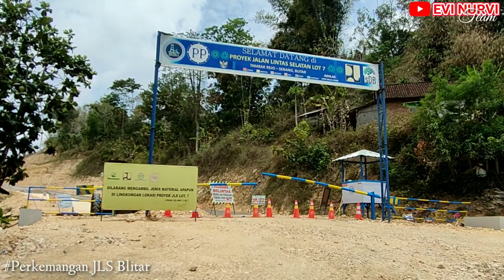JLS BLITAR Terkini!! Melintasi Pesisir Pantai Selatan (Jalan Jalur Lintas) Tinggal Di aspal & Di Cor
Setahun Lalu Kami Pernah Membuat Liputan Mengenai Jalan JLS (Jalur Lintas Selatan) Yang Mendapat lebih dari 85ribu tayangan.
Karena Kapan Waktu Admin Mengikuti Reni Rio Dan Kawan2 Yang Lain Mencari Ikan Dan Bibit Tanaman Bonsai Loa Dikawasan Dekat Pantai Selatan.Sekalian Saja Admin Mampir dan Meliput Kembali Perkembangan Terkini dari Pembangunan JLS BLITAR ini.

Lok. Ngandong 01/11
Ds. Dawuhan Kademangan,Blitar 66161